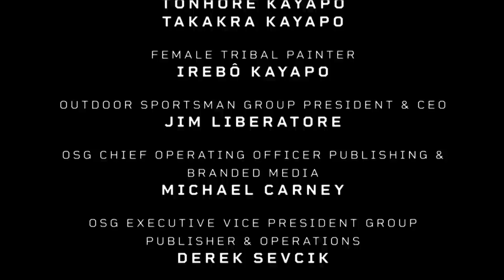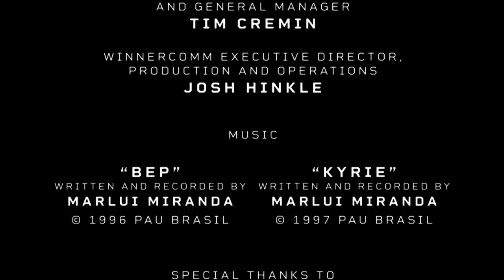Blood Run: Fly Fishing with Amazon Warriors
On Brazil’s Xingu River, Kayapo warriors use the enormous fangs from vampire fish to cut and scar their arms. Join Rodrigo Salles and Ross Purnell in their quest to catch these magnificent jungle fish, and become the first outsiders to participate in this ancient ritual.

Special thanks to our partners Scientific Anglers, The Fly Shop, Sweetwater Brewing Company, and to Untamed Angling in producing this film. Untamed Angling is giving away a one-week trip to the Xingu River, valid any time in the 2021 or 2022 seasons. To enter the sweepstakes just send the text message "UNTAMEDANGLING" to 31996. (Deadline is Oct. 31, 2020. Open to U.S. residents 21 years and older.)

Urgent: The quality of fishing in the Xingu and Iriri rivers depends on the Kayapo's ability to control their borders and keep out poachers, miners, and loggers who use rivers for access, and operate illegally.